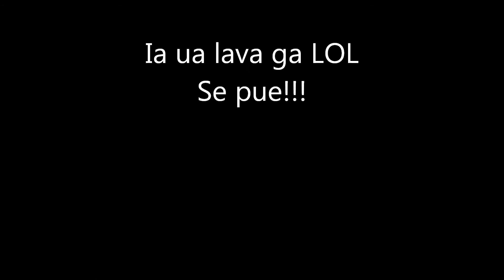Valentines day Ball